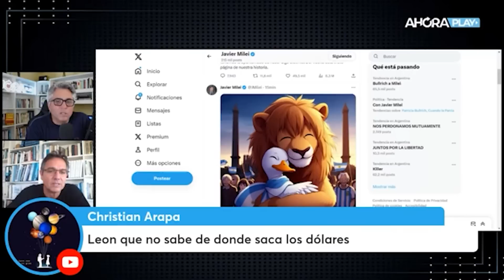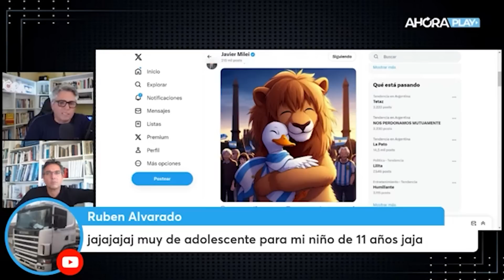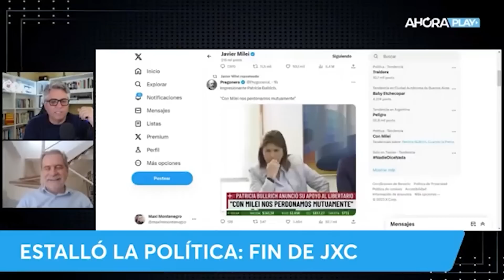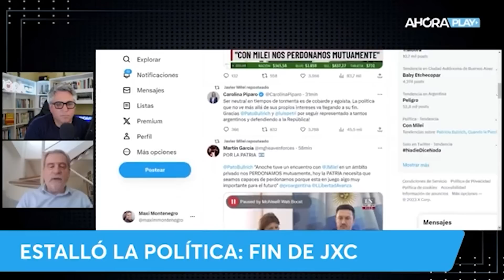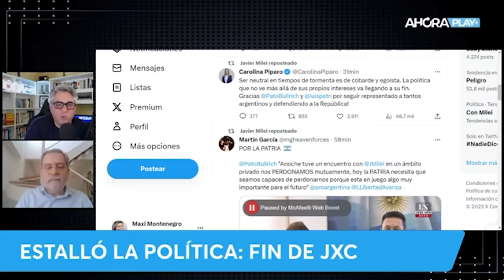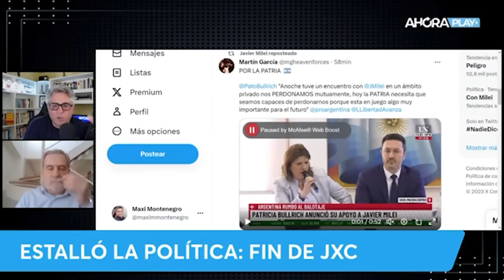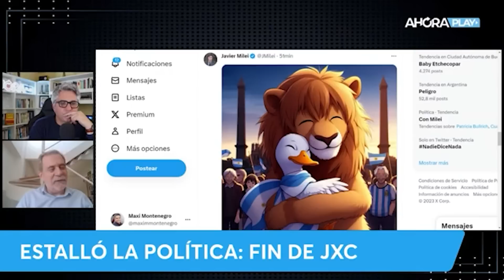Federico Aurelio: "La pelea de fondo hoy es Macri vs Massa y es personal" | Maxi Montenegro